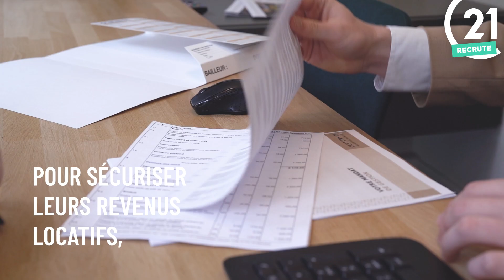Découvrez le métier de GESTIONNAIRE LOCATIF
C'est quoi le métier de Gestionnaire locatif ?
Pour le découvrir, je vous propose de suivre VALENTIN !